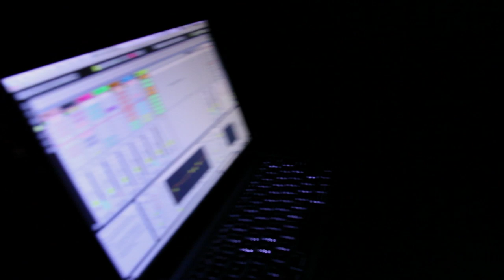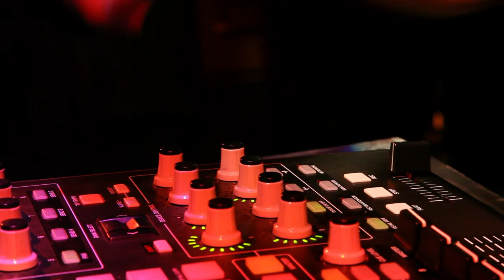Professor Kliq - Lift (Always Dewaele) - Live Performance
Filmed at Columbia College Chicago Music Department in an empty space. Performed on the Akai APC40 in Ableton Live, filmed by Nicholas Young of Original Machine.

This was a lot of fun, really challenging to put together! I had taken the piece from arrangement view and had to clip it into consolidated sections and clips that contained various automations that I just couldn't do by hand... Perhaps I should make a video of that as well?

Find the full album, "Curriculum Vitae", on SoundCloud, Jamendo, iTunes or Spotify or get the high-quality audio